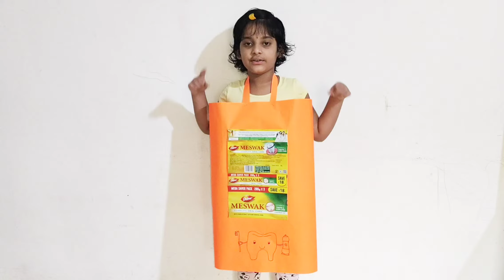The ad mad show || Fancy dress competition Meswak toothpaste || బాచి చేసిన మాడ్ షో.